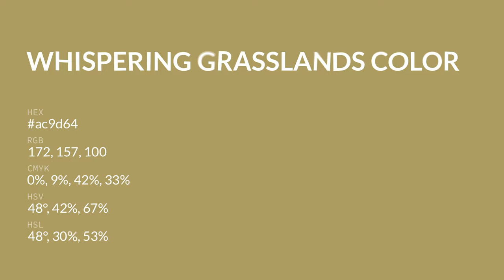Whispering Grasslands color ac9d64 hex color - Green color - Cool color ac9d64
What color is Whispering Grasslands ? ac9d64 hex color - Green color - Cool color ac9d64

Hex ac9d64 Color Code is also known as Whispering Grasslands color.

Hex ac9d64 Color code in RGB color code model is created after adding 67.45% red color, 61.57% green color and 39.22% blue color.
Hex ac9d64 Color code in CMYK color (process color) code model is generated after subtraction of 0% cyan, 8% magenta, 41% yellow and 32% black.